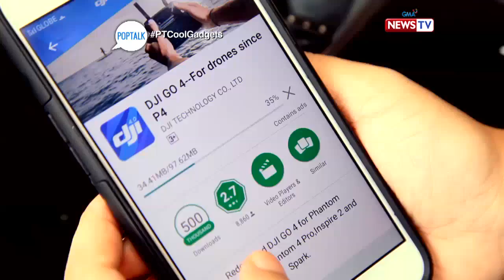PopTalk: 'PopTalk' reviewers try out the palm commands of DJI Spark selfie drone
Did you know that the latest selfie drone from DJI, the Spark, has some interesting features like palm commands? Watch how celebrity-reviewer Arianne Bautista and tech bloggers Jam Ancheta and Isa Rodriguez try out this cool feature in this video!